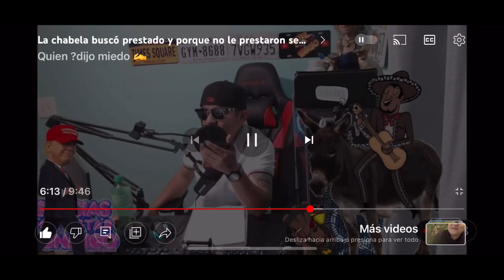La Andrea habla mal del Misael y los niños